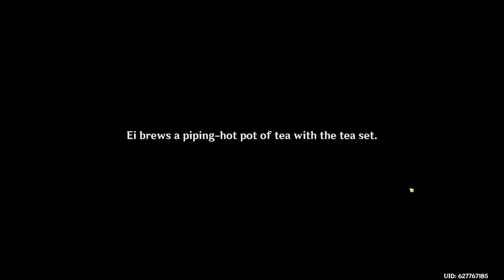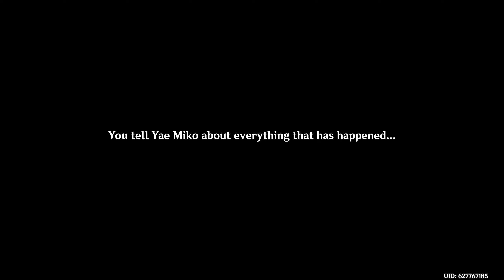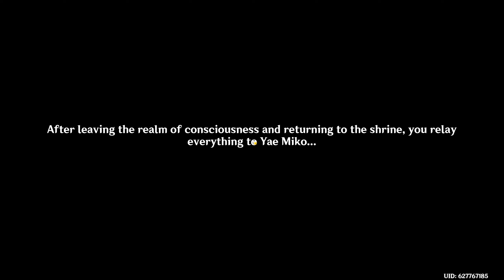Raiden Shogun's Story Quest ACT 2 | Genshin Impact 2.5 (Read Description)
I just thought I'd tell all of you, this was recorded back when 2.5 first released, I haven't been at the top of my game for editing and uploading videos. I am sorry about that and will try to get every video I have recorded out as soon as possible!